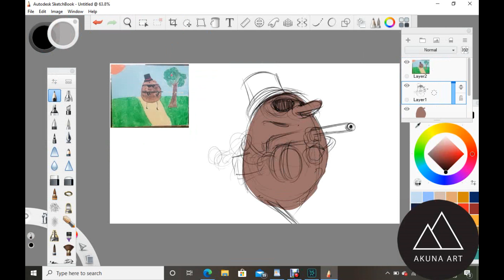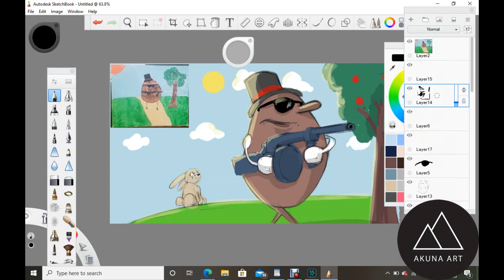Mickey's Potato Man- Kid's drawings reimagined! Digital speedpaint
Mickey painted a picture of what looks like a slightly dubious 'Mr. Potato Head'. Well, maybe not slightly. The gun's not loaded. Oh wait. he's firing in the original...maybe it was a potato gun? I don't know if that helps...anyway, this was fun to draw!